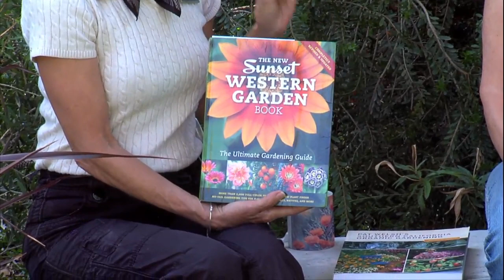Gardening with Lucy - Fall Planting